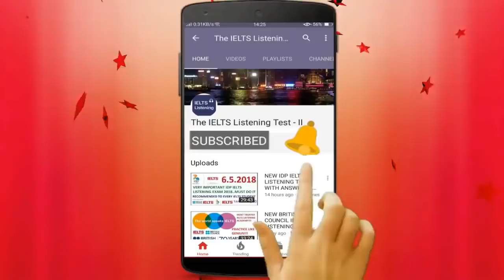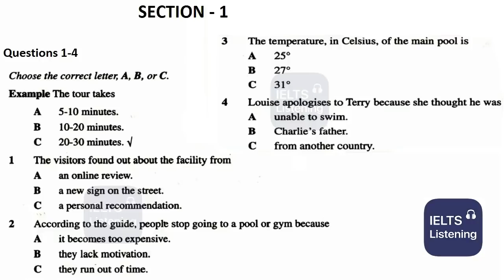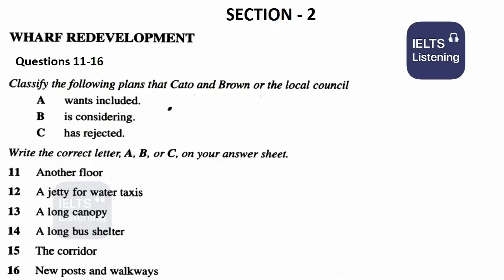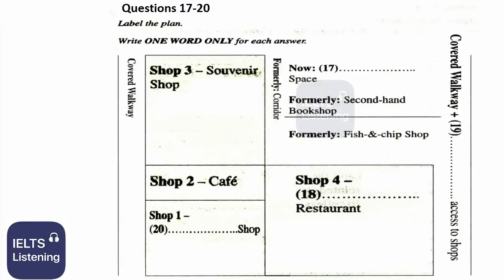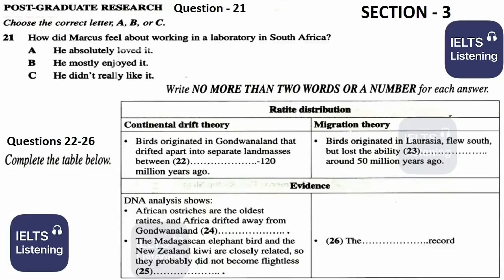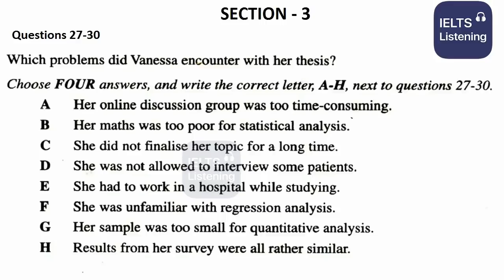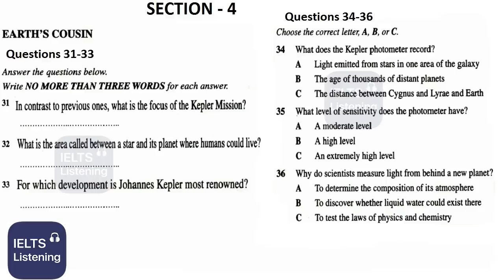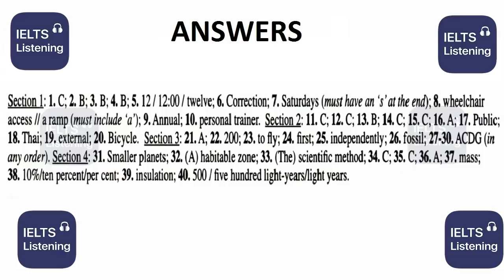😘🤩 BRAND NEW BRITISH COUNCIL IELTS LISTENING PRACTICE TEST 2020 WITH ANSWERS - 24.07.2020